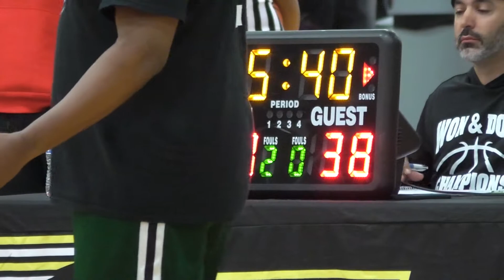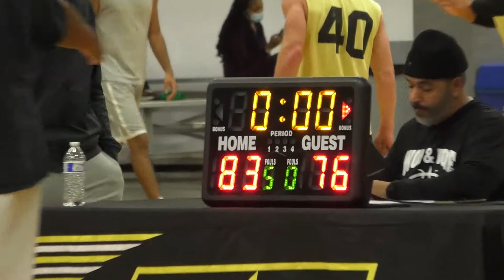Peaky Blinders v Slat - Leewood Basketball - Fall '21